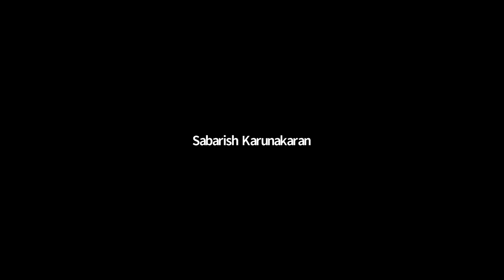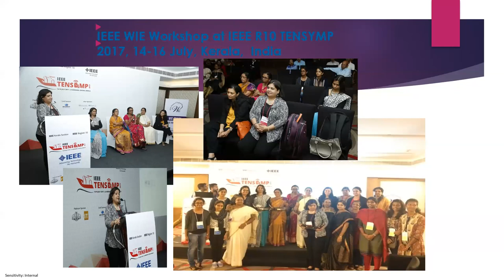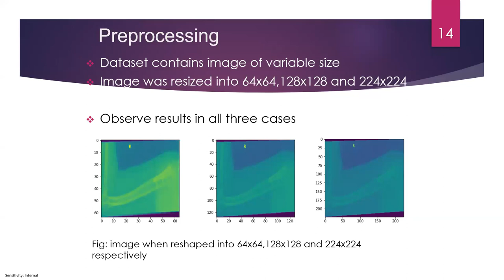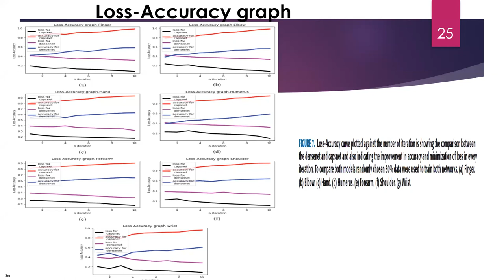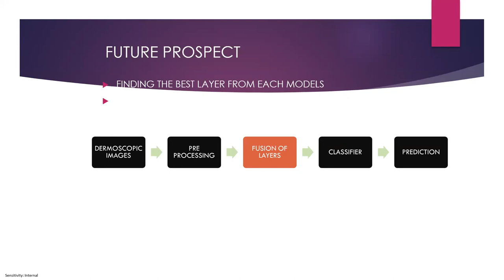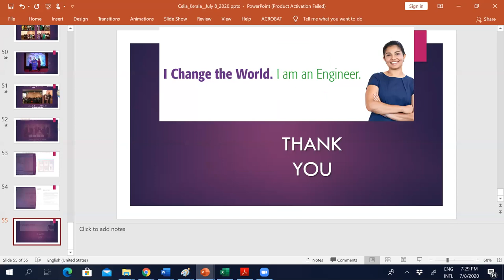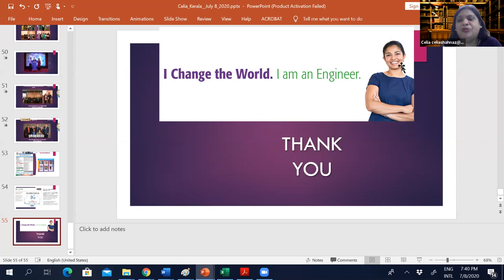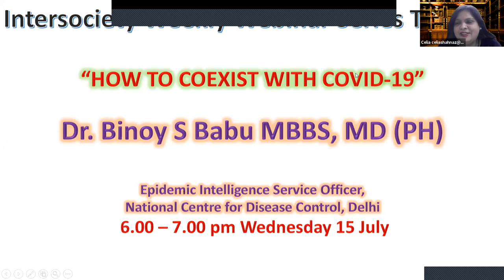Webinar on Deep Learning for Disease Detection from Images of Biomedical Signals